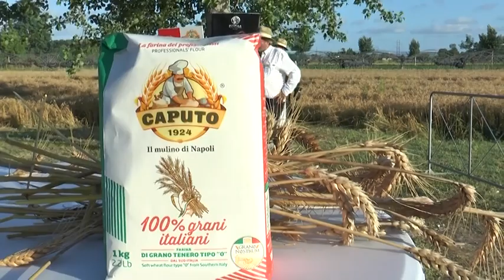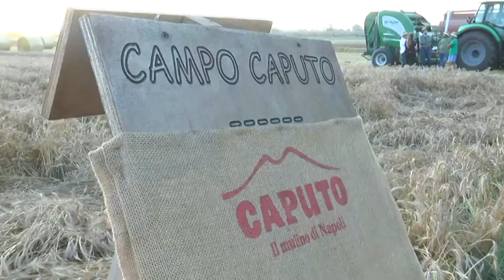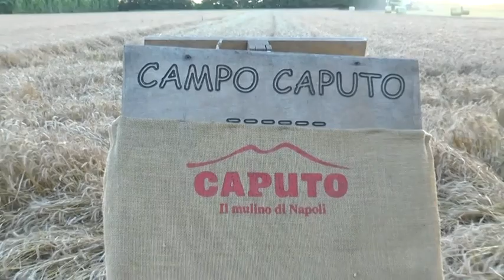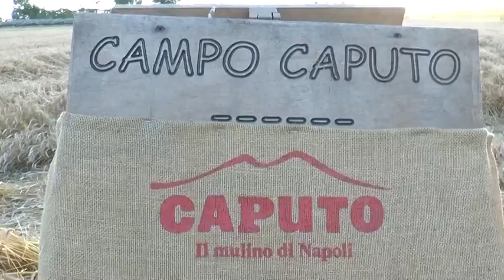La festa del mugnaio con il ministro Lollobrigida: «Investiamo sulle produzioni di eccellenza»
Capodanno del Mugnaio promosso da Mulino Caputo a Frignano, con il ministro dell'Agricoltura Francesco Lollobrigida e il presidente della Camera Lorenzo Fontana, l'assessore regionale Nicola Caputo e il senatore Gianluca Cantalamessa per festeggiare l'inizio del raccolto, celebrare una delle maggiori produzioni italiane e fare il punto su importanti progetti. Bisogna puntare sulla ricerca, ha sottolineato il ministro, a partire anche dai campi di grano come questo.

«L'evento - spiega il ministro - si coniuga in una strategia di iniziative che mirano a garantirci sempre una nostra autonomia alimentare e sono orgoglioso di essere venuto accettando l'invito del presidente Fontana. Dobbiamo sempre investire per garantire alle nostre produzioni quel posto di eccellenza che meritano. Con il collega Sangiuliano abbiamo presentato la candidatura per la cucina italiana come patrimonio Unesco. Abbiamo proposto un disegno di legge per la sicurezza alimentare. L'agricoltura è da salvaguardare, abbiamo stanziato dei fondi nell'ambito della sovranità alimentare sul grano tenero ben 17 milioni affinché si creino condizioni per la sua produzione».

Video Newfotosud, Renato Esposito